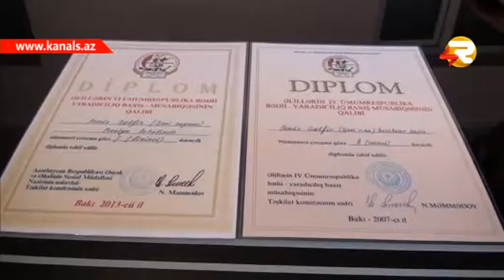GUNE DOGRU 13.11.2015 ANONS